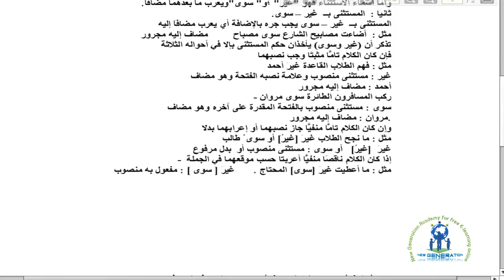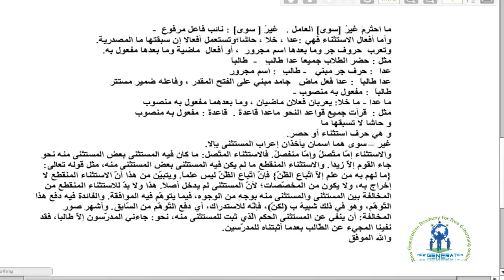دروس الباكالوريا الاستثناءوتعريفه اكاديمية الجيل الجديد مع الشيخ أ أحمد يخلف